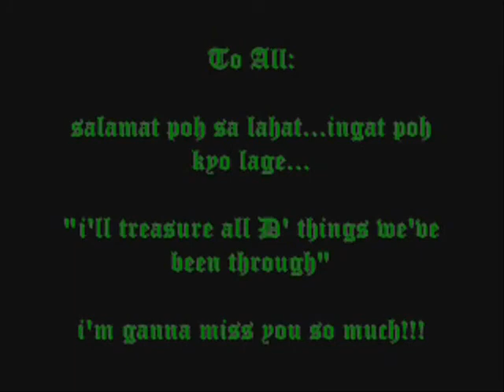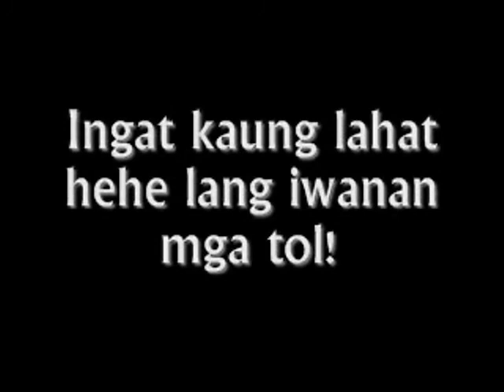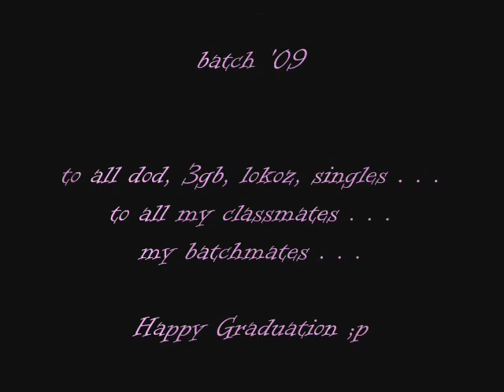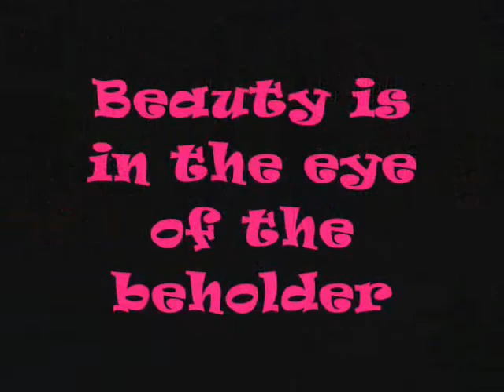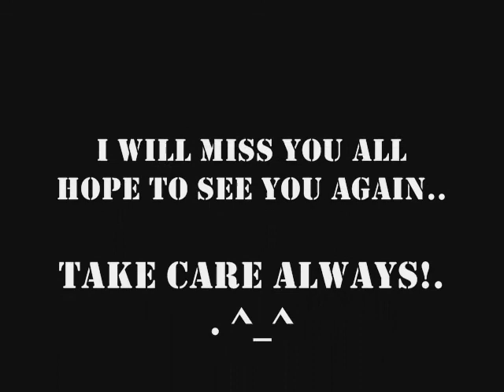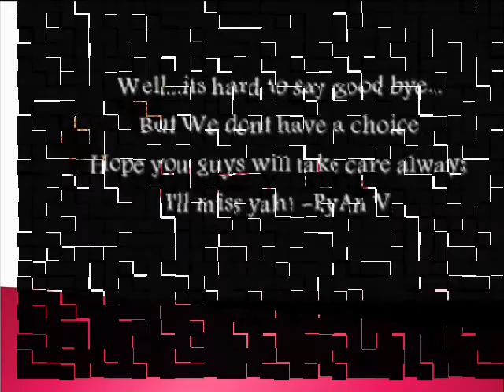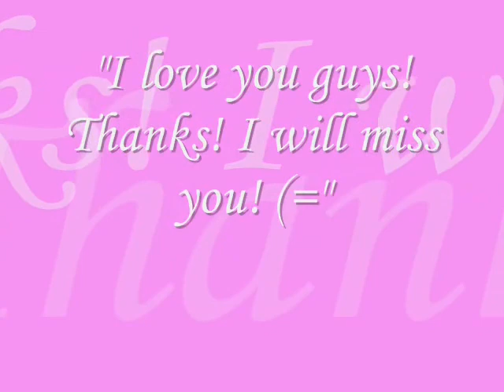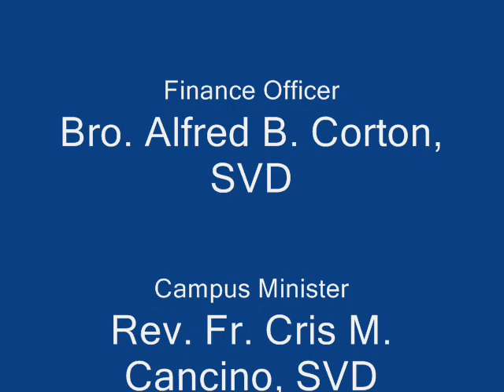DWAD Batch 2009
Divine Word Academy of Dagupan Batch 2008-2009 Graduates. This are the student of DWAD batch 2008-09.